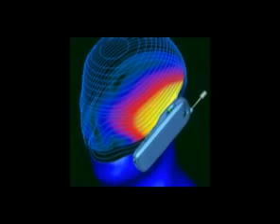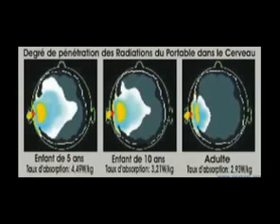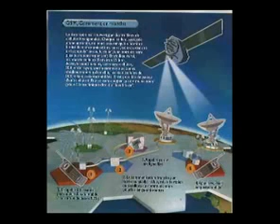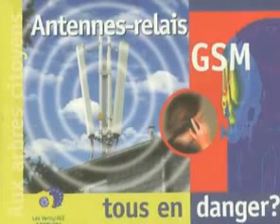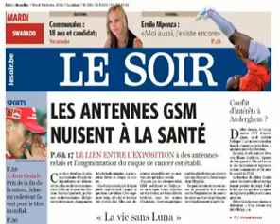Le GSM Tue